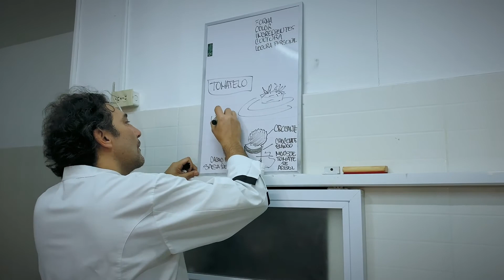Postres en Urban Bistro Barranquilla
Testeando con energía y logrando cosas lindas...